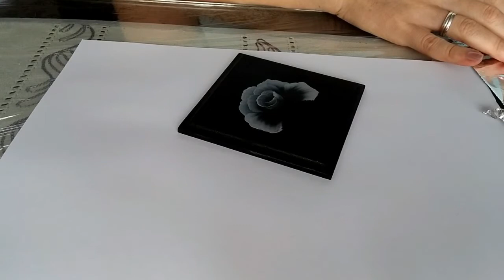Grey rose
Unique art by Mela - OSP akrilnim bojama na MDF-u, podmetači za čaše